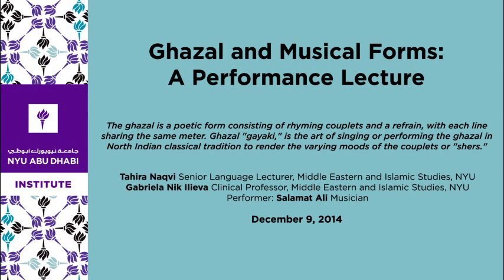Ghazal and Musical Forms: A Performance Lecture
The ghazal is a poetic form consisting of rhyming couplets and a refrain, with each line sharing the same meter. Ghazal "gayaki," is the art of singing or performing the ghazal in North Indian classical tradition to render the varying moods of the couplets or "shers."

Tahira Naqvi
Senior Language Lecturer, Middle Eastern and Islamic Studies, NYU

Gabriela Nik Ilieva
Clinical Professor, Middle Eastern and Islamic Studies, NYU

Performer
Salamat Ali
Musician

Convened by
Zvi Ben-Dor Benite
Chair and Professor of History, Middle Eastern and Islamic Studies, NYU